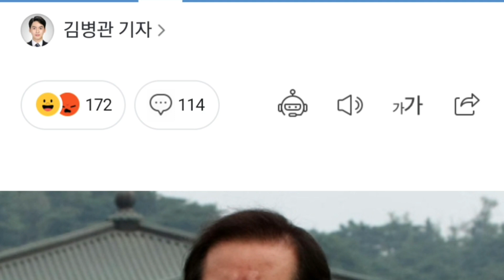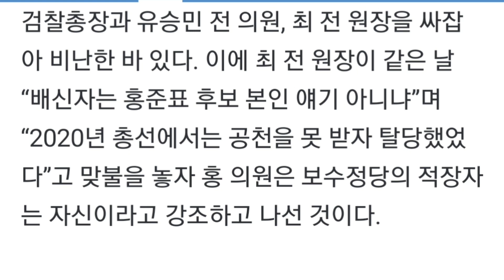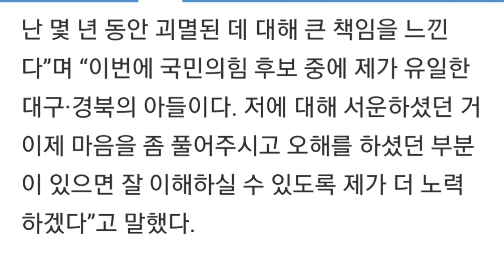홍준표 “뜨내기 보따리상들이 당 차지하는 것 묵과하지 않을 것”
연속듣기
탄핵인사이드아웃,지나간탄핵다가올탄핵,진실,기획된탄핵조작된민심,미국인박사가파헤친박근혜탄핵의진실,어둠과위선의기록,박근혜 전 대통령 탄핵 심판 사건의 피청구인 대표 대리인의 소회